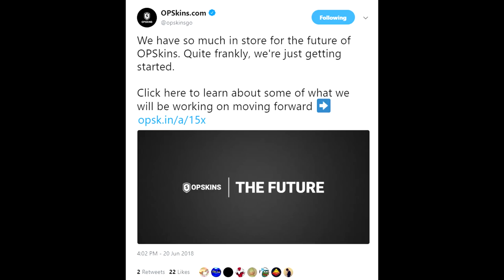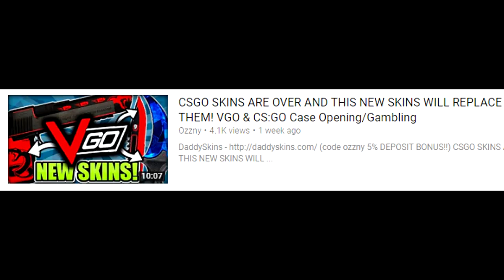CSGO Gamblers Turn to VGO As Their Content Dies Off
Follow me on Instagram It's amazing how we try and pass this off as if it's some addition to csgo, when in reality, if we promote this, it's just like promoting any other gambling site out there. Apparently VGO has some big future plans, including the creation of games which their skins can be used in. I am excited to see these updates, just hesitant as of right now.